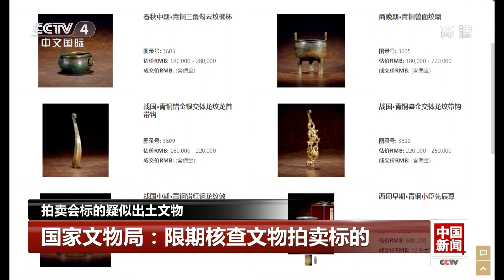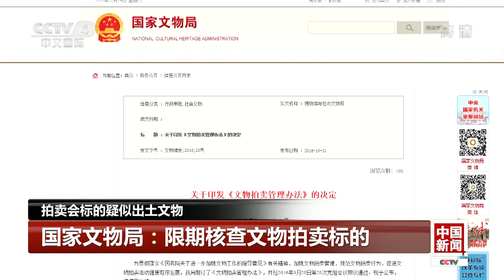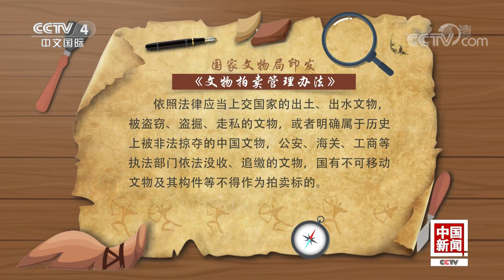[中国新闻] 拍卖会标的疑似出土文物 | CCTV中文国际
拍卖会标的疑似出土文物。